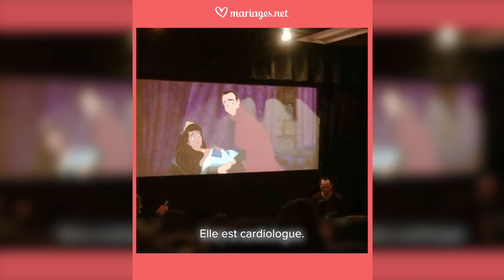Une demande en mariage de conte de fées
Qui n’a jamais rêvé d’une demande en mariage unique et originale ? Lee a préparé la sienne durant 6 mois afin de modifier la fin du film « La belle au bois dormant » et demander la main de sa chérie, Sthuthi, dans une salle de cinéma. Découvrez la réaction de Sthuthi devant cette demande en mariage 100% Disney !

Vous n’êtes pas encore abonné(e) à notre chaîne Youtube ?